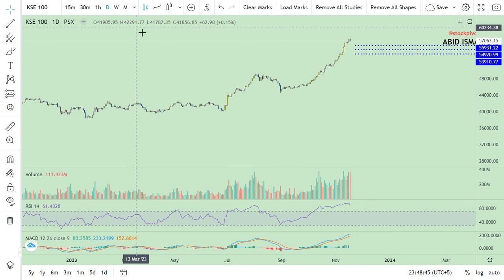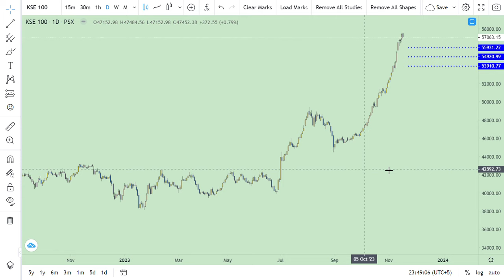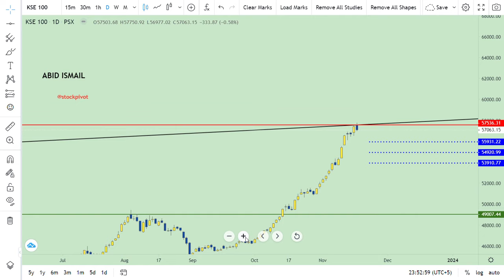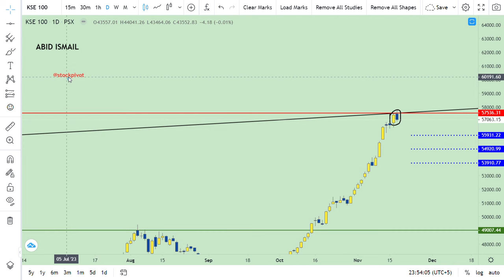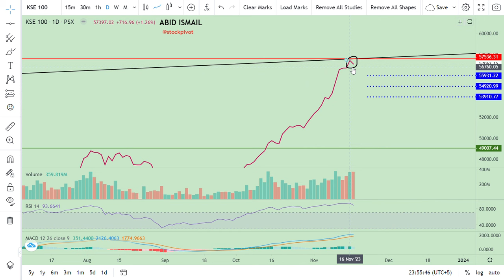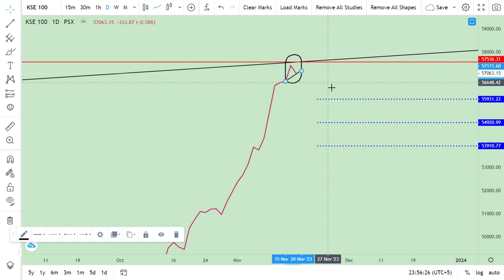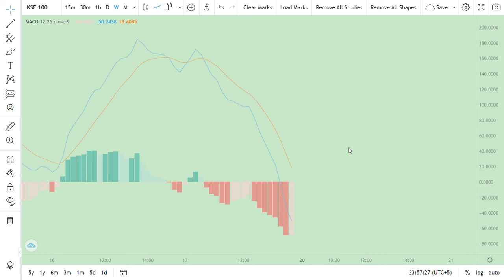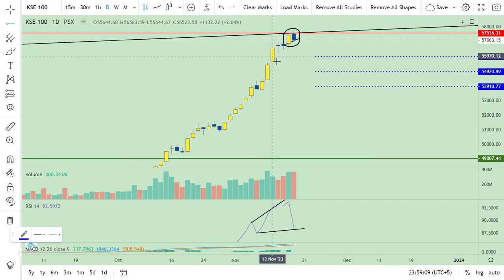20 Nov 2023 | KSE 100 | PSX | Be careful | Resistance 57500 | Rollover week | DYOR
Weekend Mkt cap on (FRI) 17 Nov 2023 Rs8282 bn. Increased by Rs.339 bn. WoW basis